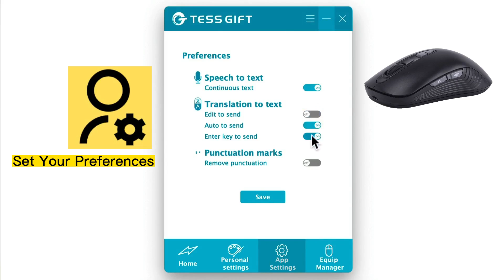Set Your Preferences for TESS GIFT AI Voice Mouse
Set your preferences before using TESS GIFT AI Voice Mouse, so that you can work more efficiently.